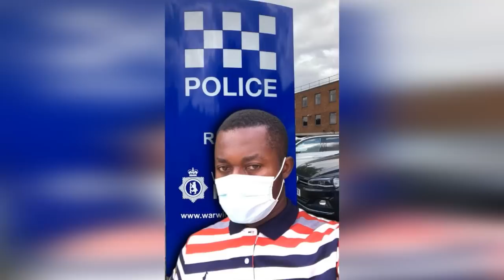Voting for Mahama is like going back to your bad ex wife, it's dangerous-Ghanaians Abroad